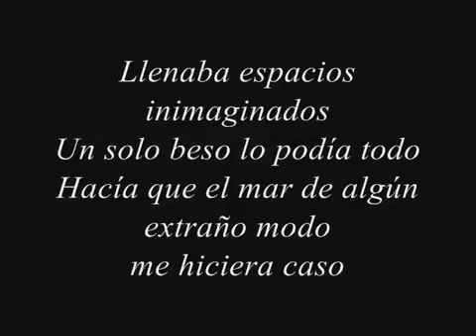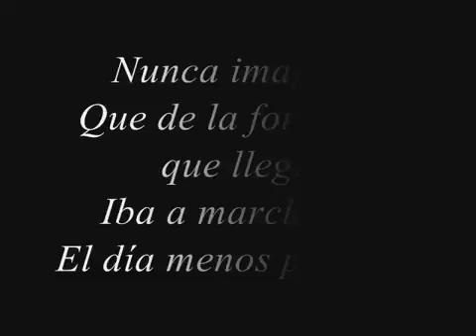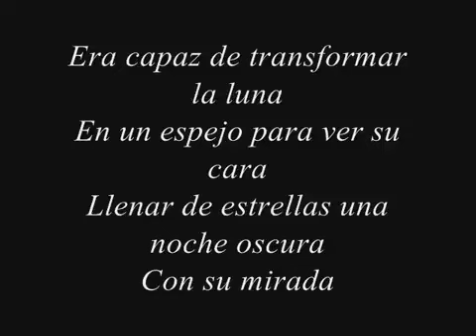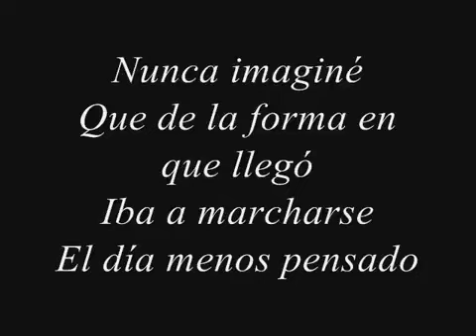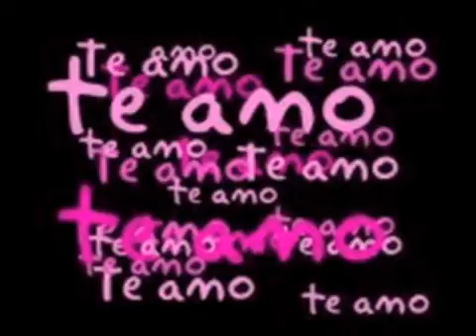Nunca imaginé - Tommy Torres (letra)